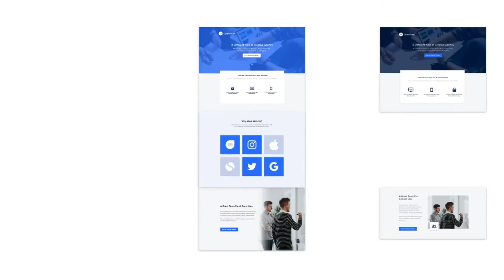Create Personalized Landing Pages in Minutes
lead pages
marketing
online marketing
landing pages that convert
landing pages that convert 2019
landing pages that sell
landing pages
landing pages tutorial
best landing pages
landing page
landing page builder
landing page creator
landing page design
landing page examples
landing page template
landing page templates
free landing page
high converting landing page
how to build a landing page
leadpages
marketing
online marketing

instapage pricing
instapage demo
instapage enterprise pricing
instapage review
instapage linkedin
instapage agency pricing
instapage enterprise plan
instapage crunchbase